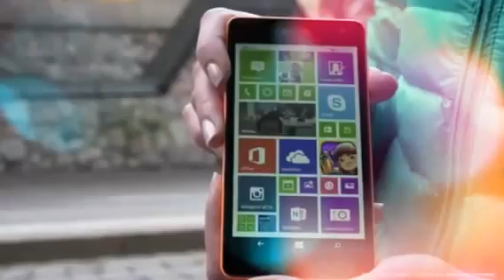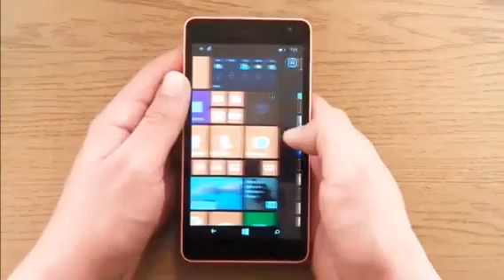AchieveMore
This is the entry for Loving Microsoft Lumia 535 Hope To Win this amazing phone from you. Hope You like it and Win This best smartphone in world